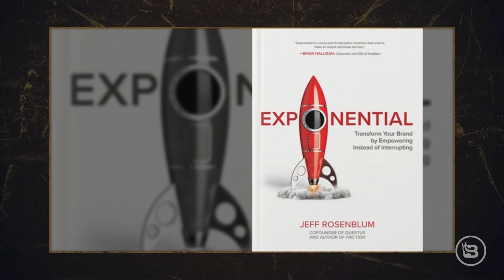Fear Porn: The Last Hail Mary by the Left | Guest: Jeff Rosenblum | Ep 571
The world is starting not to make sense, and chaos seems to be brewing on the horizon. Are Democrats seeing the writing on the walls? The latest hail Mary pass from the Left is basically “fear porn.” Joy Behar on "The View" said, “If the Republicans are back in power… they will destroy us,” and you have Rep. Eric Swalwell saying, “[Republicans] never peacefully concede power again.” Why are they both using “fear porn” to motivate followers to vote Democrat? Sen. Rand Paul sent a WARNING to Americans that “it’s only going to get worse” when it comes to inflation. Oil prices are predicted to soar in 2022, and Goldman Sachs is predicting an increase to $100 per barrel. Is this administration even paying attention to what matters? Texas has been the beacon of freedom, but a new contender is rising. Ron DeSantis is making Florida into America’s new Texas. Jeff Rosenblum, author, joins to discuss his latest book, “Exponential,” and how can a business in 2022 thrive by empowering instead of interrupting.

and register your address to see if you’re already a victim. And enter RADIO for your 60-day money-back guarantee.

Genucel’s calendula flower base was formulated by a pharmacist to deliver scientifically researched ingredients to the areas you want the most! and save OVER 60% on Genucel’s Most Popular Package! And your Genucel Most Popular Package order includes the Genucel Revitalizing Night Repair Crème FREE at checkout!